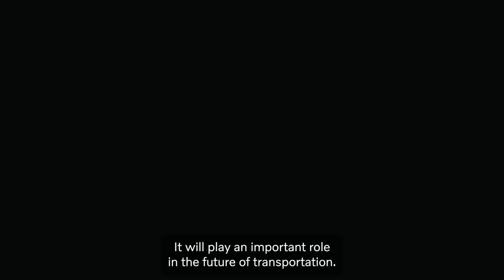Introducing our first-ever fuel cell electric truck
How will fuel cell electric trucks complement our battery electric truck range in the future? Take a closer look to find out.